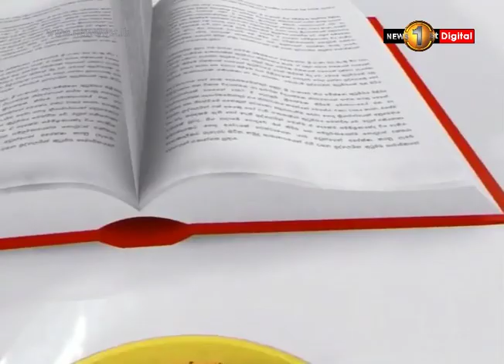Pathikada - Tharaka Balasuriya - MP - UPFA with Kasun Samaraweera - Sirasa TV - #06/08/2019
"රටේ සියලු දෙනා බලාපොරොත්තු වන නායකයෙක් තමා අපි නම් කරන්නෙ" - තාරක බාලසූරිය